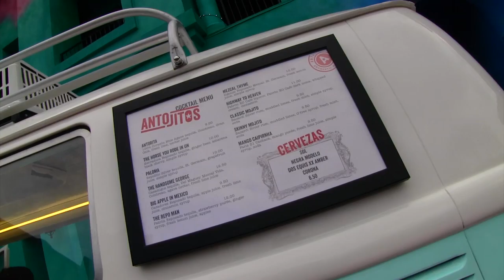Antojitos Authentic Mexican Food at Universal Orlando CityWalk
Antojitos is one of the newest restaurants at Universal CityWalk in Orlando featuring fresh, authentic Mexican food and drinks made with the finest tequilas. Antojitos has two distinct menus - downstairs in the main dining room 'classic' Mexican food such as tacos, enchiladas and fajitas are offered, while Antojitos Up shows off exciting and unique flavors with dishes like the coffee-rubbed Carne Asada Brava. Some items are available in both dining rooms like the table side made-your-way guacamole. A mariachi band and mask artist will be available on certain nights to entertain.